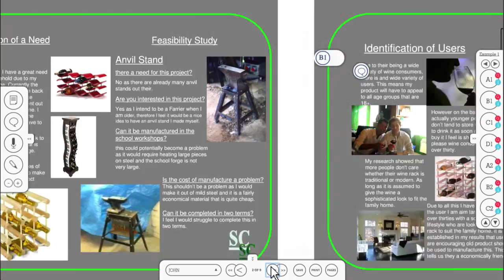Digital Assess - Annotate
Learners, teachers and assessment bodies input feedback directly into learner content in any digital media, demonstrating where learning goals have been met, in context.